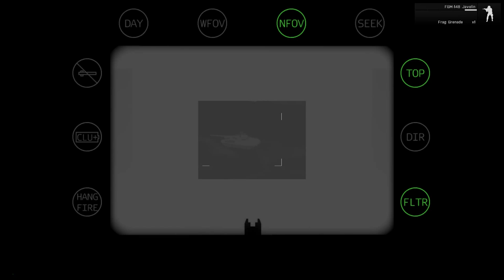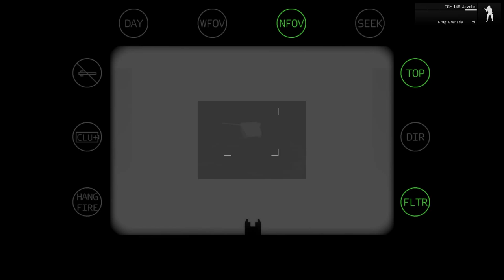ARMA 3: Possible Solution to Javelin Problem - Attack from Height